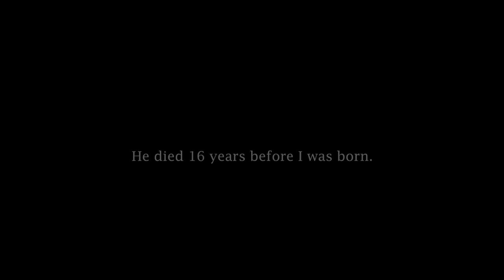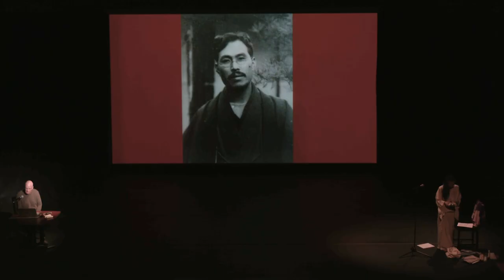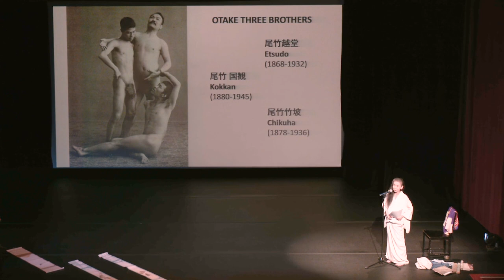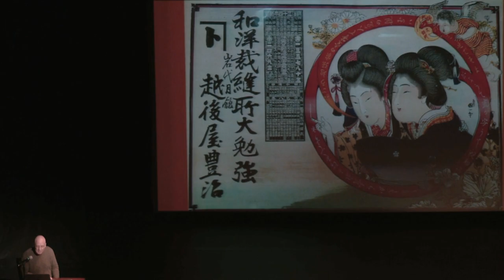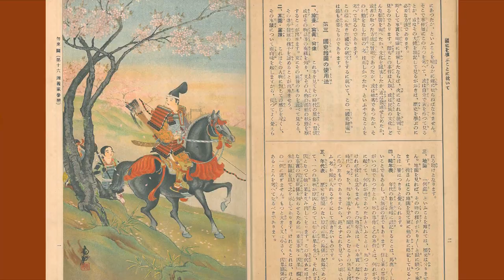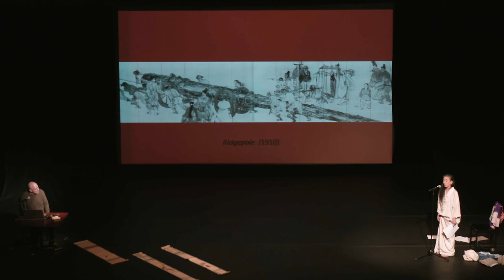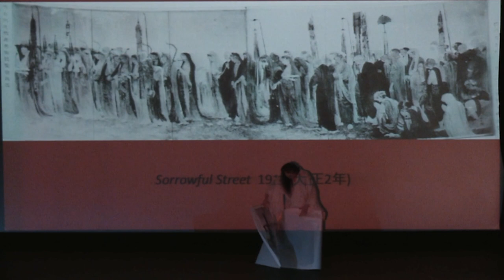[HIGHLIGHTS] Eiko Otake on an Artist of Rebellion and Rejection: Otake Chikuha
NEW YORK, November 18, 2023 — Highlights video of dance artist Eiko Otake's reflection on the life and artistry of her grandfather Otake Chikuha with photographer and historian William Johnston. (13 min., 55 sec.)